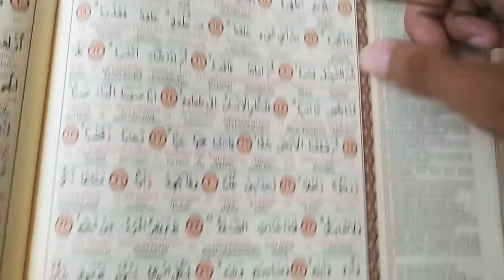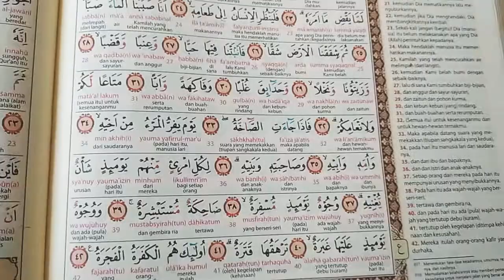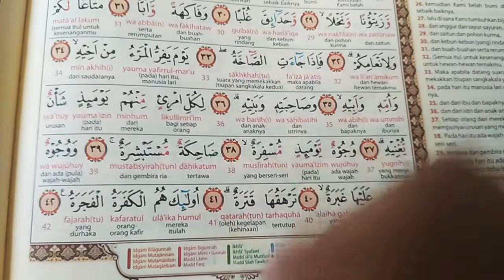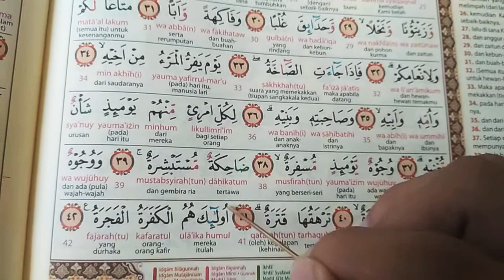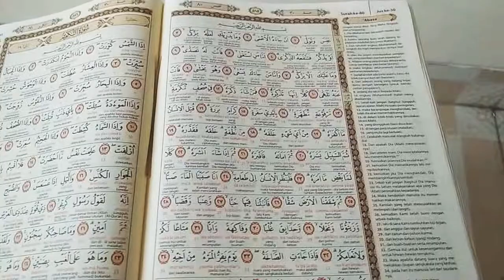Tahfidz, surah Abasa ayat 38-42